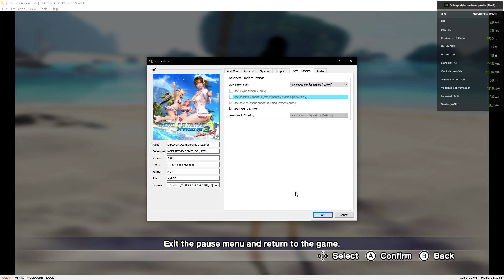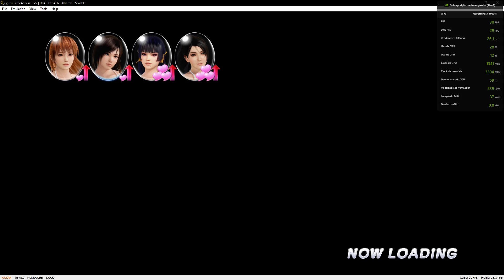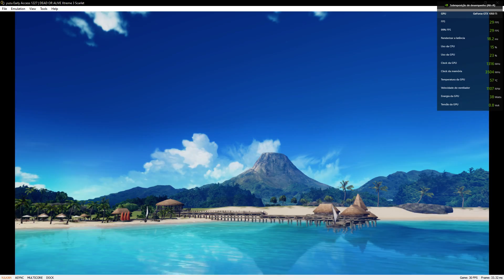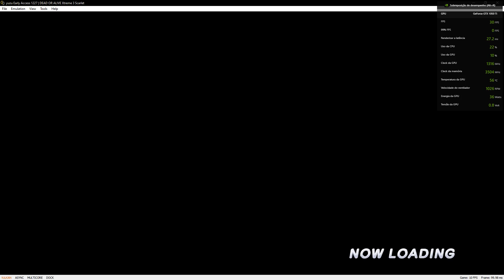yuzu Early Access 1227(VULKAN)|DEAD OR ALIVE Xtreme 3 Scarlet v1.0.4 all DLC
Apoie EmulationChannel
Apoie este canal para obter acesso aos seguintes benefícios:

Emulation Channel
PC ESPECIFICAÇÃO
WINDOWS 10 INSIDER PREVIEW 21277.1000 (rs_prerelease)
TUF B360M-PLUS
12GB RAM DDR4 2133MHZ HYPERX
GeForce Game Ready 452.28 BETA DCH
PROGRAMA GRAVAÇÃO VIDEOS AUDIO NVIDIA SHADOWPLAY

Vulkan 1.2.149 Driver (460.80.0)
WDDM 2.9

Latest EA Build postadas mais atualizadas em meu discord canal venha fazer parte discord canal OBRIGADO!